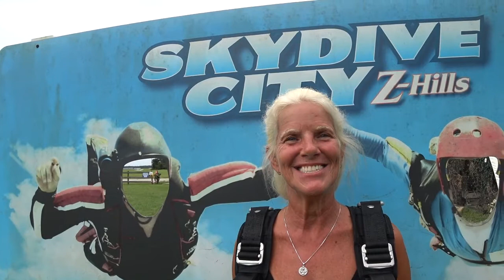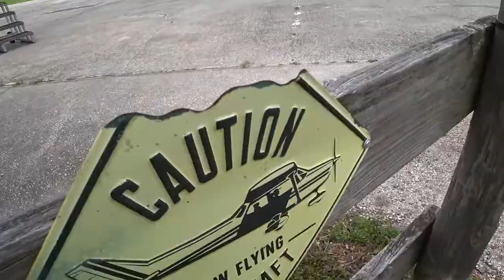Melissa Carpenter 9 11 2021